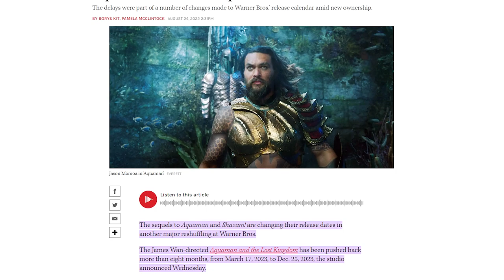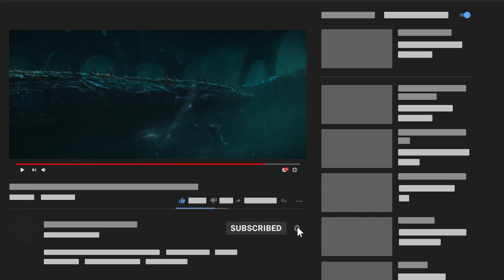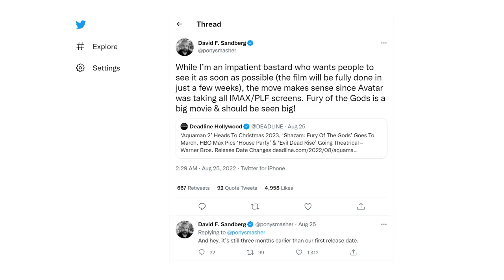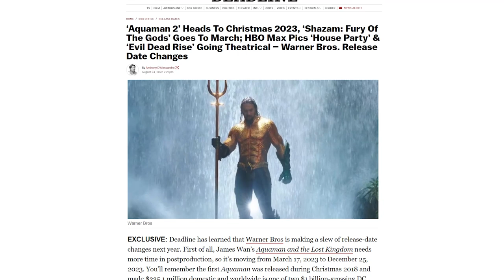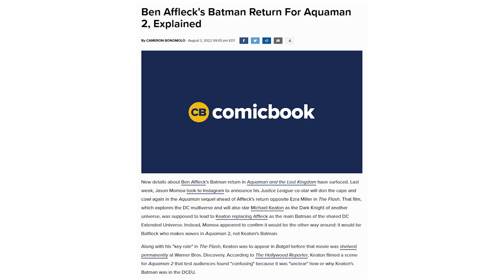Aquaman 2 and Shazam MAJOR DELAYS! Amber Heard To Blame?!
Fans will have to wait a little longer to see their favorite characters since the Worlds of DC movies have been postponed once more. More Warner Bros. release date shuffles mean further delays for Shazam! Fury of the Gods and Aquaman and the Lost Kingdom. There are several factors that seem to be at play in the recent delays of these two highly-anticipated films. Given that these most recent delays occurred in the midst of the turmoil surrounding Warner Bros. Discovery and its recent franchise cancellations, there has been a great deal of frenzied conjecture regarding the hows and whys of them. However, the precise causes of their delays have been revealed, and they are not as complicated as one might believe.

Aquaman 2 will now air on December 25, 2023. It has already been delayed from its original release date of December 16, 2022 to March 17, 2023. Meanwhile, the new release date for Shazam! Fury of the Gods is March 17, 2023, occupying Aquaman 2’s supposed date. So, what do you think caused this simultaneous delay? Does this issue still have something to do with the recent chaos of one of Aquaman’s stars – Amber Heard? Why don’t we find out in today’s video! Now, let’s dive in!

It was recently announced that both Aquaman and the Lost Kingdom and Shazam! Fury of the Gods have been delayed again, with Aquaman and the Lost Kingdom now releasing in December 2023 and the Shazam! Fury of the Gods movie taking Lost Kingdom’s previous March 2023 release date.

One major explanation for this is that Warner Bros. Discovery is so low on funds at the moment that they could only afford to release three movies in 2022, which is why Fury of the Gods was pushed out of 2022 and Lost Kingdom, in turn, was pushed back to the end of 2023. Warner Bros. Discovery’s monetary issues have been a very public matter in the past few weeks, so it would make sense for that to be in play here. Money was a definite factor in Aquaman and the Lost Kingdom and Shazam! being delayed, but it also appears other details also led to the decision.

The simple reason for Shazam! Fury of the Gods' apparent postponement is to keep it out of competition with Avatar: The Way of Water. While post-production is almost complete, according to David Sandberg, The Way of Water was already occupying the majority of the IMAX and PLF screens for its theatrical run, which would have forced Shazam: Fury of the Gods to play on lower-quality screens if it had retained its original release date. Shazam 2 won't have to compete with James Cameron's Avatar 2.

The delay for Aquaman and the Lost Kingdom is more due to production-related concerns. Deadline reports that Aquaman 2 has to be postponed from its original March 2023 release date because post-production problems need more time to resolve them. However, one advantage of the delay is that Aquaman and the Lost Kingdom will now be released around the holiday season, just like the first Aquaman movie, which, given its box office success, bodes well for Aquaman 2.
So, Does Aquaman 2's Delay Mean Even More Of Ben Affleck's Batman?

Could Ben Affleck's Roles in Aquaman 2 & The Flash Indicate That His Batman Is Returning?

For a while, it was thought that Ben Affleck would replace Michael Keaton as the DC Extended Universe's Dark Knight. At the time, The Flash was scheduled to release after Aquaman 2, thus Keaton's involvement in the film had little to no significance.

Before making any assumptions about Affleck's future as the Caped Crusader, it is nevertheless important to keep in mind how inconsistent Affleck has been as Batman over the previous few years. The fact that Affleck is starring in both The Flash and Aquaman 2, though, may be a significant indication. Ben Affleck's Batman might just be getting ready to put on the cowl once more by the time Aquaman and the Lost Kingdom ends.

Even before these recent delays, Aquaman 2 has already been delayed a few times. It was first set to be released early this year, but then was delayed until December 2022. A lot of speculations have gone around about the reasons behind the first and second delay, but as one of its main characters, Amber Heard, was in the middle of facing allegations of defamation against her ex-husband Johnny Depp at that time, she had been the center on the issue.

That’s all for today, we hope you enjoyed that video and if you did, don’t forget to hit that like and subscribe button and smash that notification bell for more episodes.